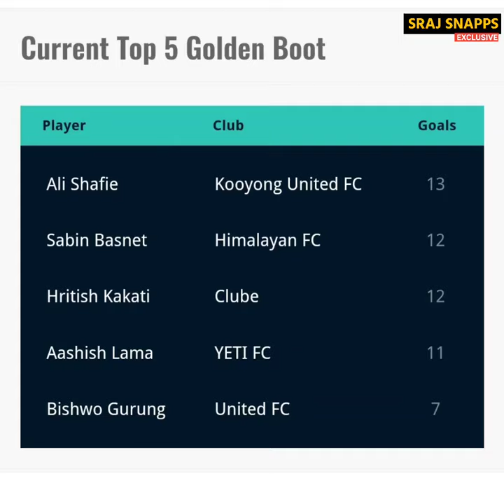Australiaमा तहल्का पिट्दै Nepali राष्ट्रिय टोलिका खेलाडीहरु | Darshan,Santosh र Nabin United FCमा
Forward Darshan Gurung, midfielder Santosh Tamang and defender Navin Gurung, who fled to Australia to play professional football last year, have been formally signed by Melbourne-based UNITED FC.

The three players, who were the part of the New Road Team NRT under the Martyrs' Memorial A Division League of Nepal's top division, played in the first match of the Silicon Stack Premier League MCSA on Sunday from United United FC.Darshan single-handedly scored two goals for United FC, which lost 3-2 against Kuyong United. Meanwhile, defender Navin Gurung got a yellow card in the first match.

Currently, 10 local teams are competing in the state level lower division competitive amateur league MCSA. Most of these 10 clubs are dominated by Nepali players. Under this, another forward of the Nepali national football team Ashish Lama, who arrived in Australia a few months ago, is also competing in the league from Yeti FC.

Ashish, who is in excellent form, is the fourth highest scorer in the league with 11 goals and is currently the most valuable player in the league with a total of 15 Man of the Match awards.

Photos & video credit in this video:ANFA, goalnepal, MCSA, United FC Melborne